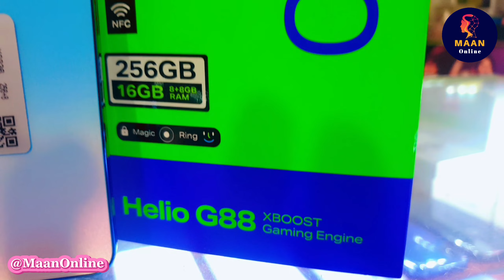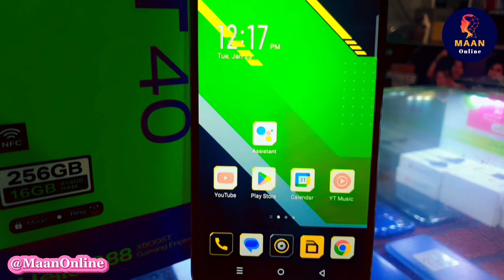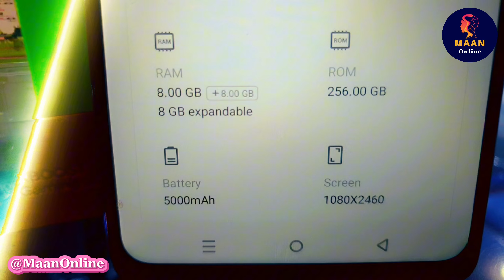infinix Hot 40 Unboxing & Review 🔥 | XBOOST Gaming Engine | Price in Pakistan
infinix hot 40 unboxing and reviews ⬇⬇⬇
XBOOST GAMING ENGINE

Price in pakistan ... 41,000/
Display IPS LCD
Back Camera ... Triple Camera 50 MP
Battery ... 5000mAh

infinix hot 40 review in pakistan
infinix hot 40 review bangla
infinix hot 40 review pk
infinix hot 40 review tamil
infinix hot 40 review india

REGARDS :
Maan Online

Notice:
used any of  your videos or photos by mistake

don't hesitate to get in touch with me.

                        _________/ LINKS \_________